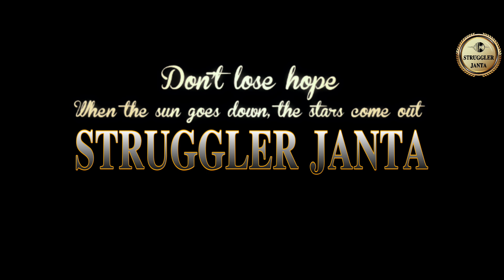Rang Jindri || Manni Gill || Struggler Janta || Latest Punjabi Song 2021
Struggler janta and aj recods presents
Artist : Manni Gill
Song : Rang Jindri
Lyrics : Ani Sheikhupuri
Video : Param Jassal
Camera Man : Prabh Sandha
Producer : Amarjit Singh
Project conceiver : G Ravi

If this song will be uploaded on any another YouTube Channel or Facebook Page, a legal action will be taken